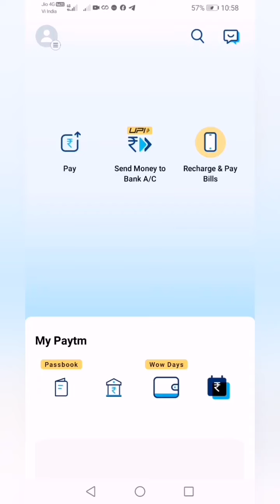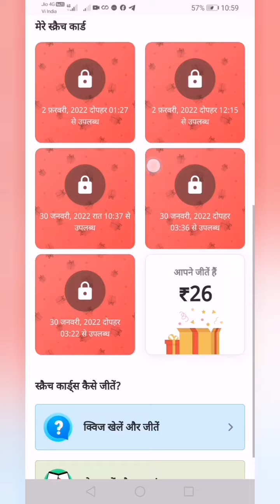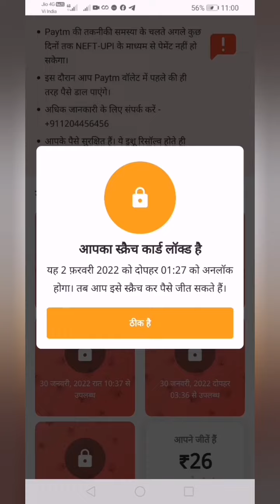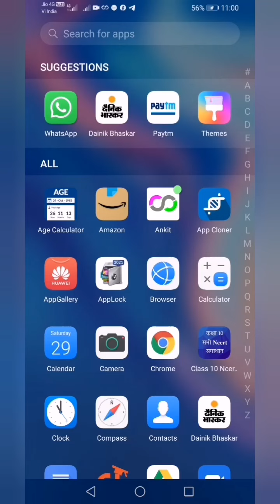New earning App 🤑 instant payment received 🎉 || Per day earn Upto ₹500 🤑 💯 Real earning App 2022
rooter I'd  👉Carryminati

Loco I'd 👉 ankitsingh3